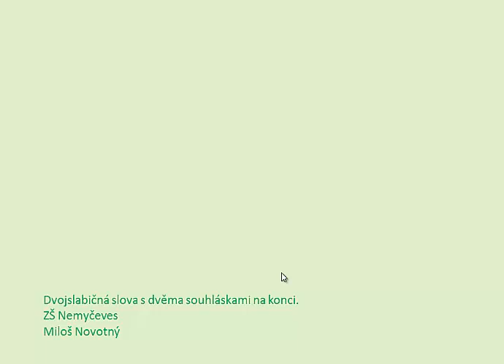Malá písmena_slova (17)